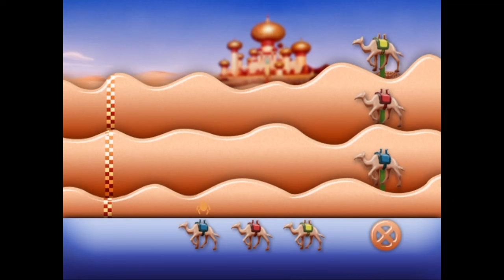Aladdin's Virtual Magic Carpet Ride Game (+ Captions)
Last game on the Aladdin Disc 2 Edition. Jasmine has been captured and you have to travel to four different places where each stop has a puzzle to win a clue.

There are five stops in this game. The snow mountains, the prison, the Agrabah marketplace, the Cave of Wonders and the Egyptian desert and pyramids. Remember, most of the puzzles are guessing games. So there's no guarantee every guess will be correct. Plus, I've never been able to get any wins for guessing the camel race, the stone wall puzzle or the basket one. Well, sometimes I get a right guess, but it's random. So, you never know.